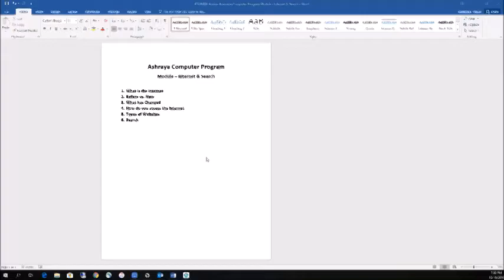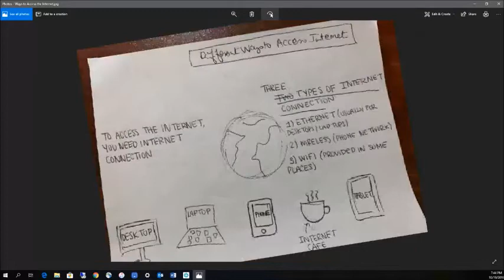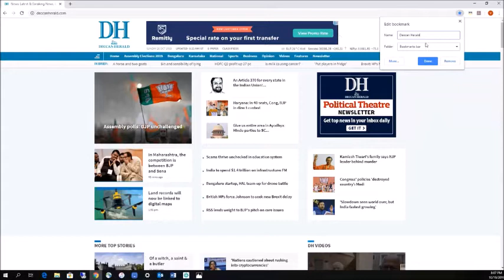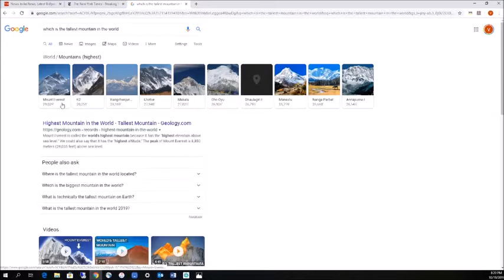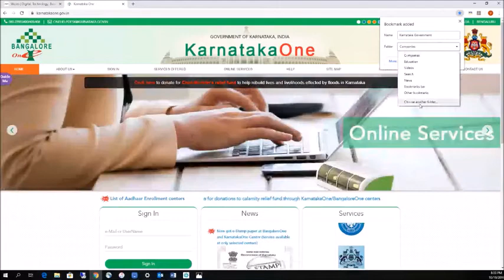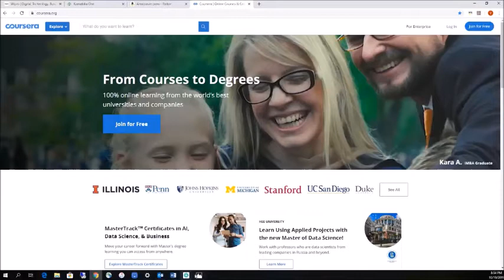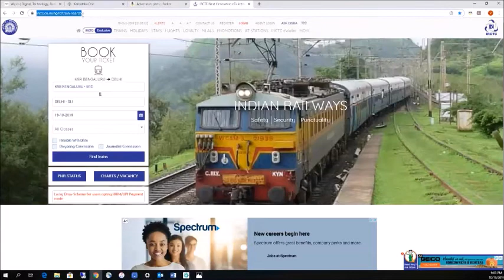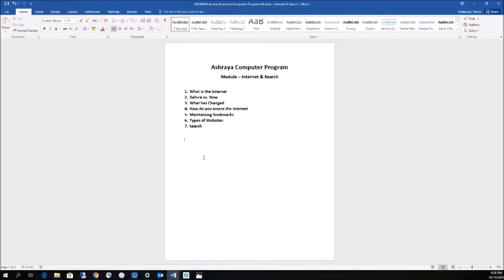Cafe Sensorium - Computer Club - Module 8 - Internet & Search